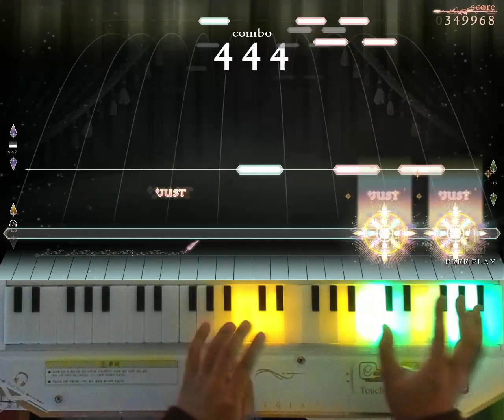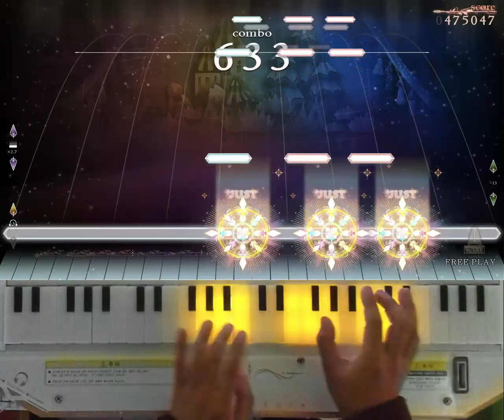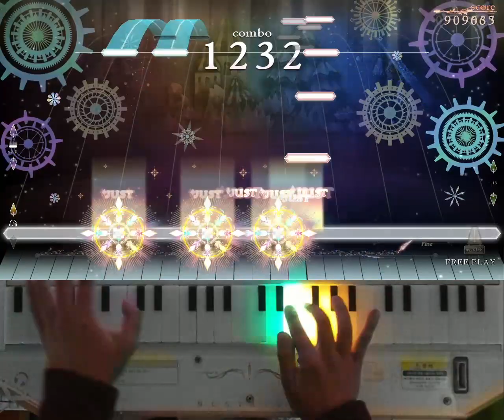[ノスタルジア Op.3] 小悪魔のエチュードOp.1 「タランテラ」 Expert Pianist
小悪魔のエチュードOp.1 「タランテラ」 / ARM (IOSYS) × パプリカ (豚乙女)
Expert LV.11
Player : EXP?
Score : 1000000
Location : CYGameworld